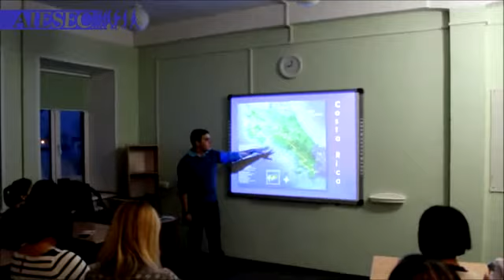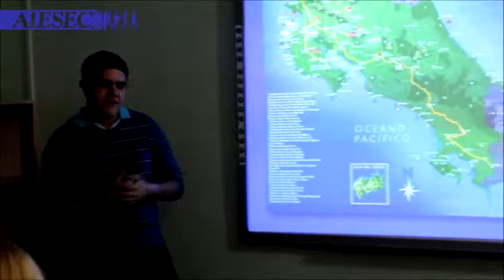Interns of AIESEC Russia. Costa Rica